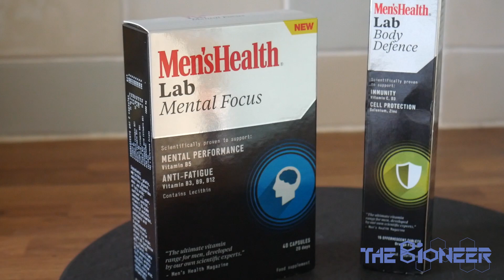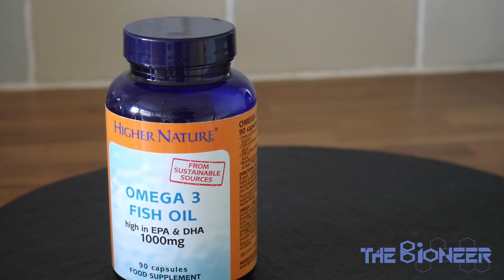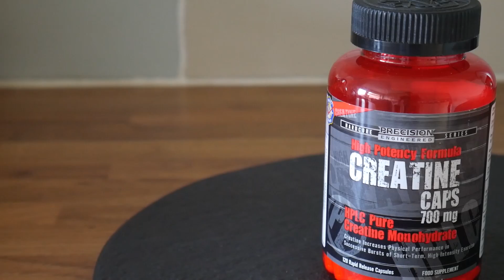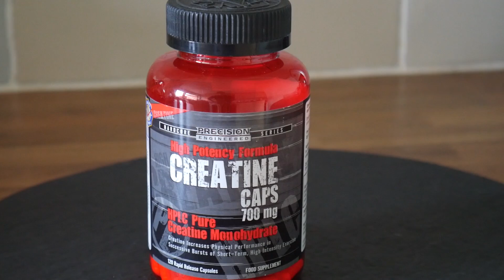My Top Nootropics for a Stronger Brain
This is a guide to the top nootropics that I am using right now. If you've seen my previous videos, you'll know that I generally avoid anything that acts like a stimulant, or that boosts one neurotransmitter at the expense of others. I'm not a huge fan of things with lots of caffeine, modafinil or the racetams.

What I do like though, are nootropics that strengthen brain health, that act as precursors and building blocks for neurotransmitters and that are neuroprotective. I also like nootropics that encourage brain plasticity and I'm keen on boosting testosterone.

This selection provides a bit of everything, so watch the video for more!